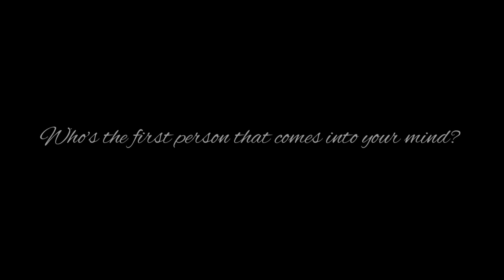ASMR Lofi Slow Kisses | Calming and Relaxing | Jho ASMR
Hi Night Owls,

For today's video, I'm doing some lofi slow kisses. While listening to this video who's the first person that comes into your mind?

I hope that with this video, you be able to feel the love and comfort from m and from your loved one.

Jho ASMR

It is a feeling of well-being combined with a tingling sensation in the scalp and down the back of the neck, as experienced by some people in response to a specific gentle stimulus, often a particular sound.

Please support my son's gaming channel.

Please help me continue making ASMR video by donating through my Paypal Account: